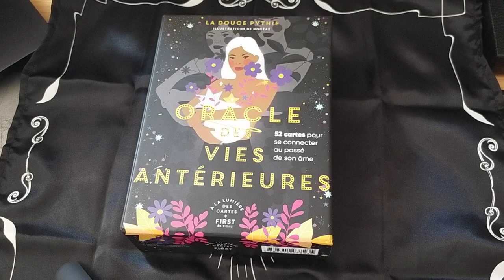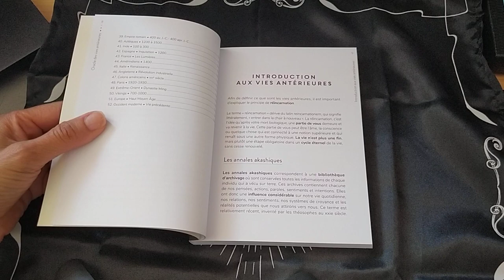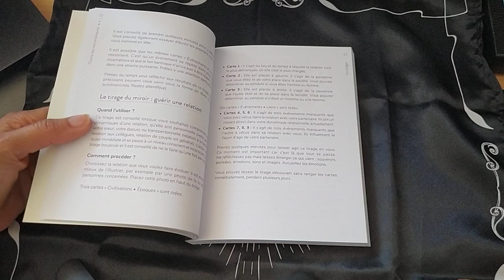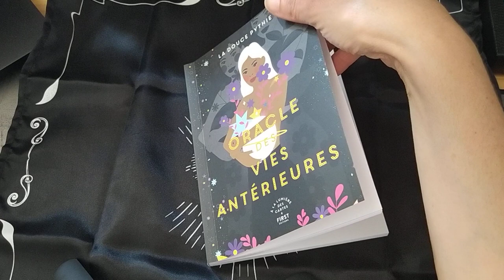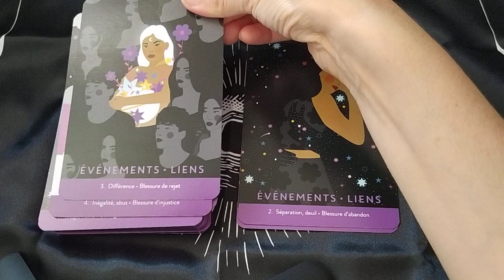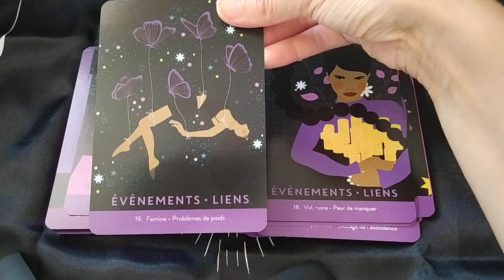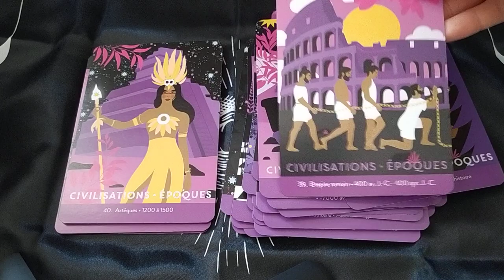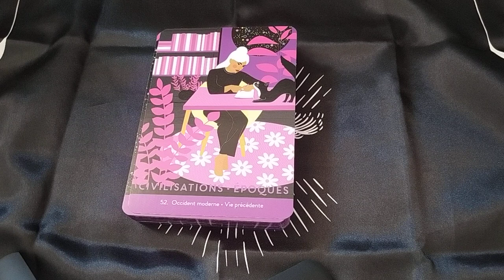Oracle des Vies Antérieures de la Douce Pythie et illustré par Noëaë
Oracle des Vies Antérieures -Editions First
Prix : 22.95 €